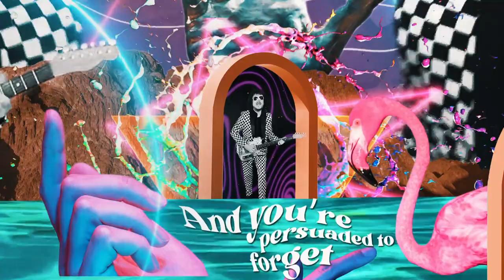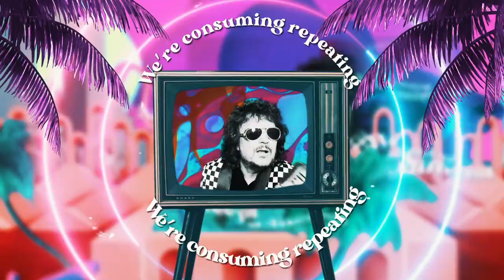The Dowling Poole - The Saccharine Drip (Official Video)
'The Saccharine Drip' is the penultimate video from The Dowling Poole.

Like the video?  Please share it and help spread the word!